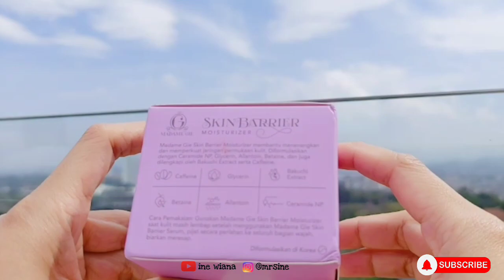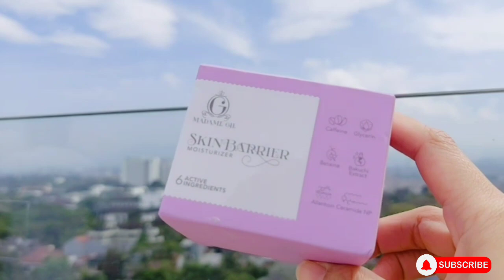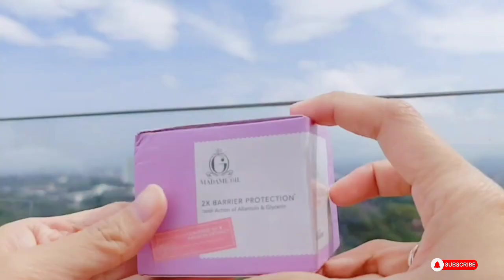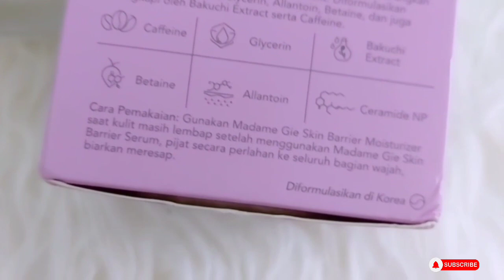CARA & TIPS MERAWAT SKIN BARRIER RUSAK | REVIEW MOISTURIZER MURAH & VIRAL MADAM GIE SKIN BARRIER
Di video x ini aku mau share  tentang skin barrier..
nah dsn juga aku review moisturizer yang lagi viral karena ampuh mengatasi skin barrier yg rusak produk nya ini dari madame gie, penasaran seperti apa hasilnya, manfaatnya apa aja pastiin kalian nonton video nya sampai habis ya supaya dapat informasi lengkap nya

Silahkan kalian boleh kasih saran atau kritik, bisa melalui komentar atau pun DM ke IG aku langsung ya. Karena aku sangat butuh masukan dan saran dari kalian semua channel ini bisa lebih baik kedepannya. Terima kasih 😍🤗